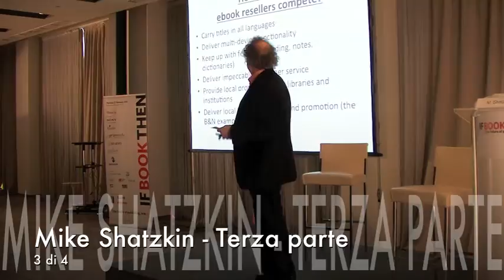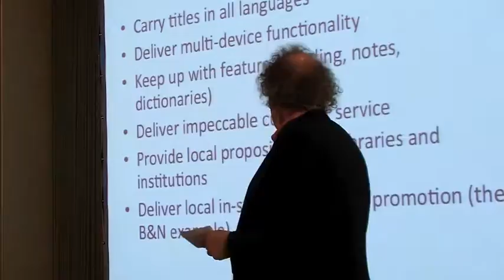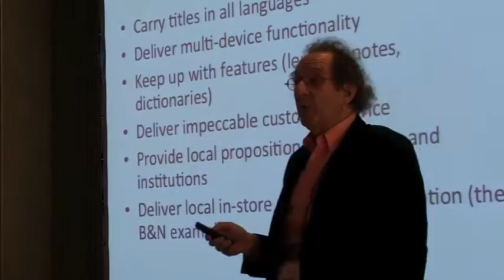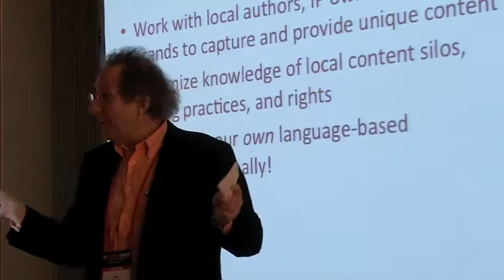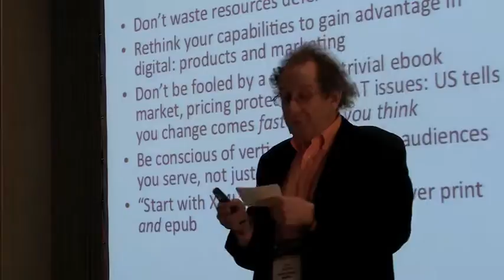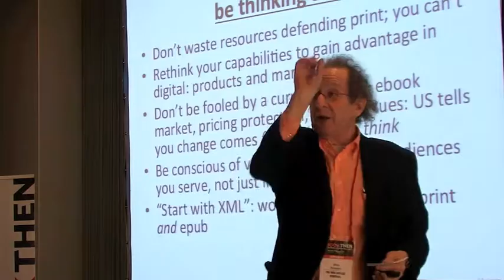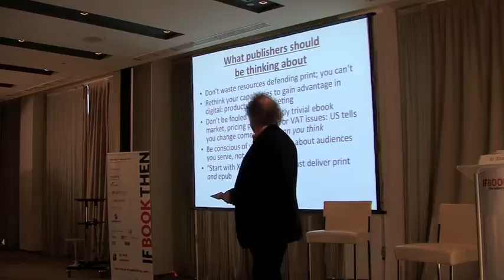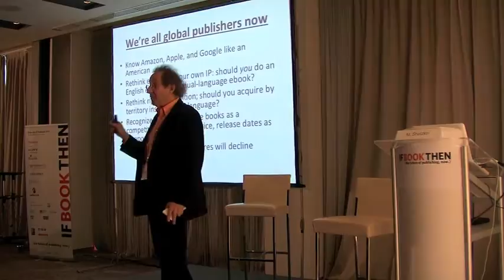Mike Shatzkin at IFBOOKTHEN (3/4)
Digital change in publishing: lessons learned in the US

IFBOOKTHEN, Milan 3rd of february 2011